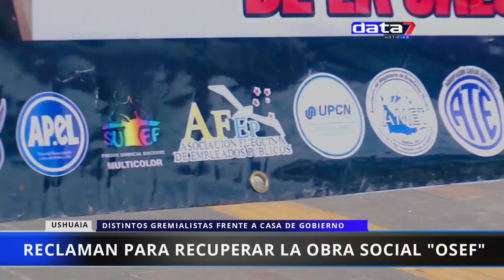Gremialistas reclaman para recuperar la Obra Social OSEF | Ushuaia 30/11/21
Periodista: Charly Ruiz Diaz
Cámara y Edición: Francis Mazzucco

13 Gremios participantes